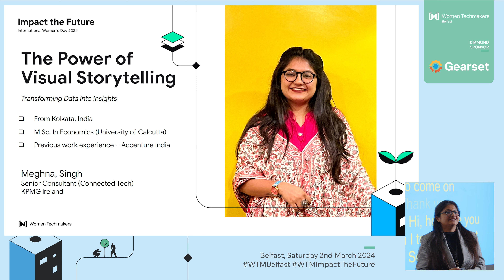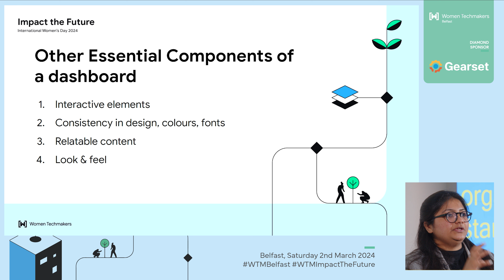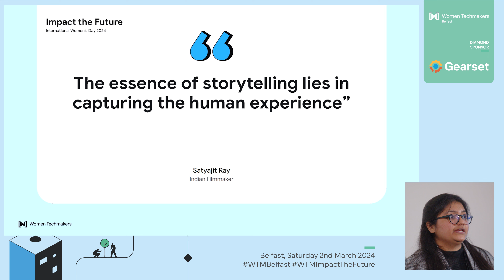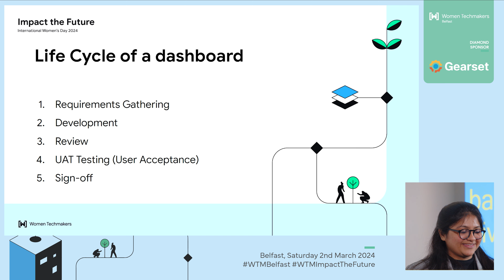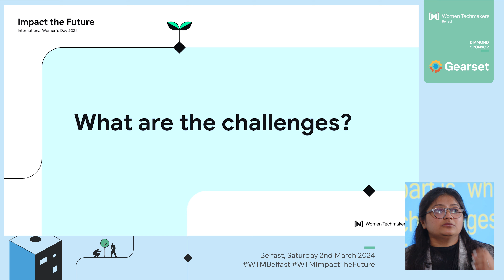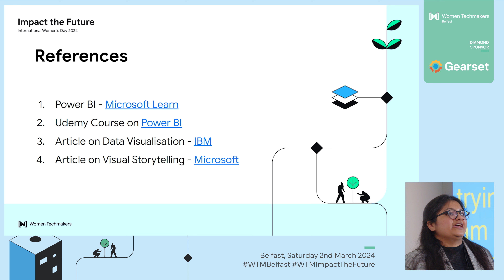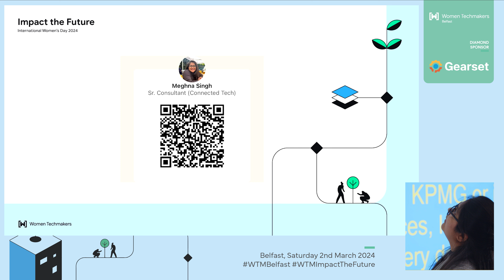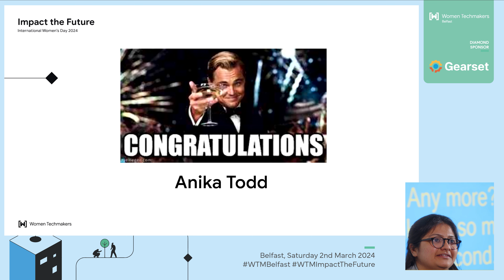The Power of Visual Storytelling: Transforming Data into Insights - Meghna Singh - WTM24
In an era where data dominates, the ability to visualise and present business insights through data is a compelling skill that can revolutionise the way we communicate insights. This talk explores the profound impact of visual storytelling in the field of Data Analytics. From humanising complex data to creating memorable dashboards/reports, we delve into crafting narrative that resonate with our audience. By the end of this session, you will not only understand the significance of visual storytelling but also realise how your data can be transformed into a piece of story.

Key Takeaways:
There are a few components which builds and designs the entire data-story-
The Human Touch in Data: It is very important to understand the end-user thought process and then start working on the insights from data.
Crafting Clear Narratives: A clear narrative emphasises the ideology behind preparing the insights and gives a sense of reasoning to the user.
Designing Impressive Reports/Dashboards: Good choice of colours, layout, design, template, these are all directly proportional to the adherence the end-user has with the product.
Interactive Visuals: Use of Interactive visuals in dashboards leads our way through to achieving the best insightful story from the data.
Client-specific scenarios: Every dashboard/report is ever-changing and new when it is created for a specific client.
What will People walk away knowing:
The audience will have a concrete understanding on how visual storytelling is not just choosing charts/items from the visuals section in BI tools. They will know that an insightful dashboard is like a great dinner at your favourite restaurant, where you can order what you like and will be served with the exact dish the way you like it.

Recorded at Women Techmakers Belfast 2024
Saturday 2nd March 2024 in the Peter Froggatt Centre, Queens University Belfast.